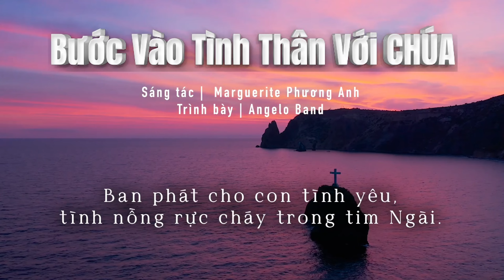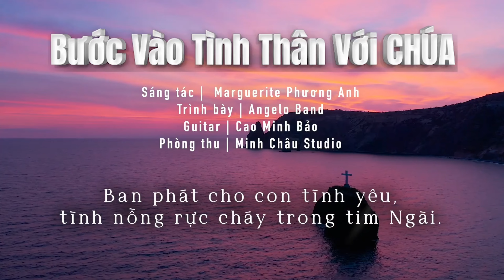NGÀY 222 | 365 NGÀY VỚI LỜI CHÚA & LỜI CÁC THÁNH TIẾN SĨ HỘI THÁNH